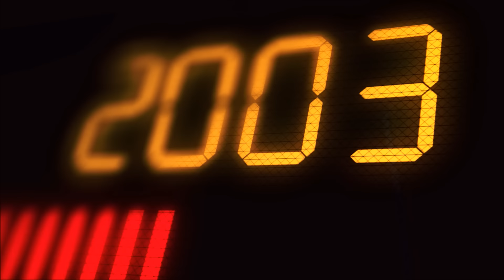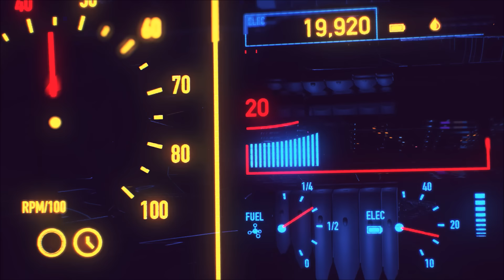Miami Nights 1984 - Accelerated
New Retro Wave + Miami Nights 1984 Accelerated

The master of OUTRUN drops a new exhilarating track for the scene. Must be played at HIGH VOLUME! Enjoy. New Album is OUT NOW